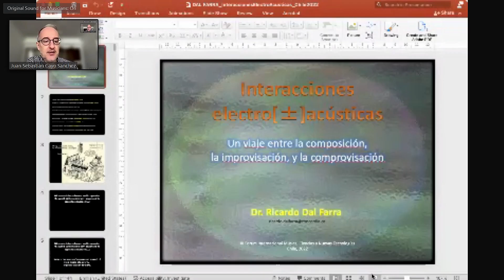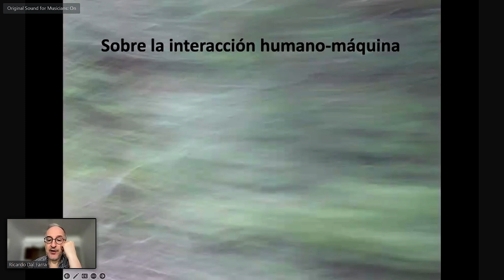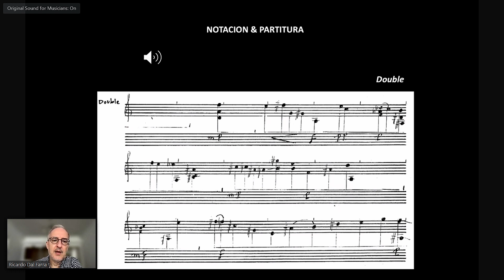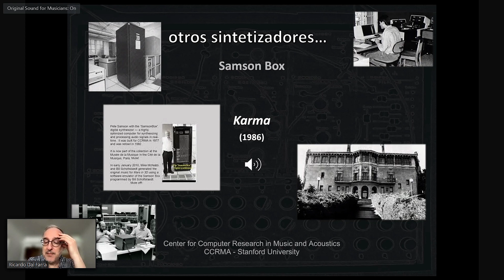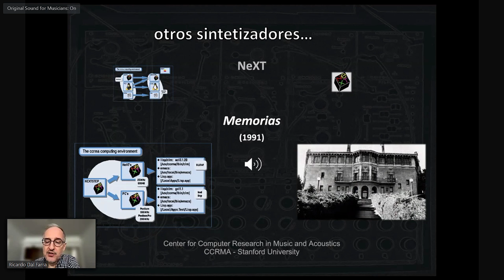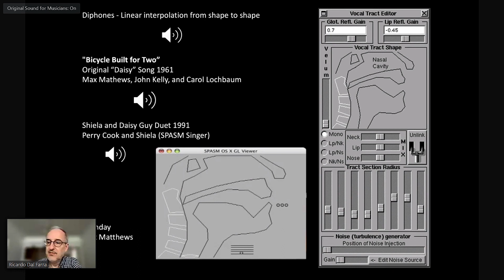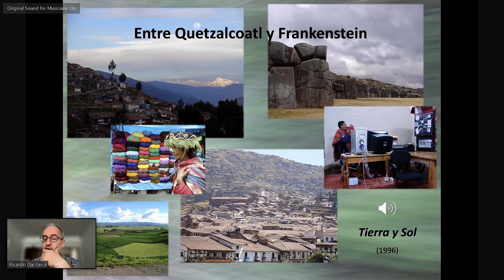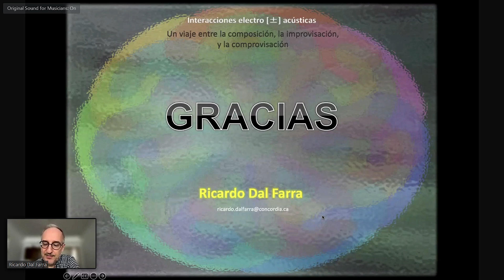Fórum Internacional, Música, Ciencias y Nuevas Tecnologías 2022, Valparaíso, Chile - Charla 6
Conferencia:
INTERACCIONES ELECTROACÚSTICAS. UN VIAJE ENTRE LA COMPOSICIÓN, LA IMPROVISACIÓN, Y LA COMPROVISACIÓN
Expositor:
Dr. Ricardo Dal Farra (Concordia University- Canadá)